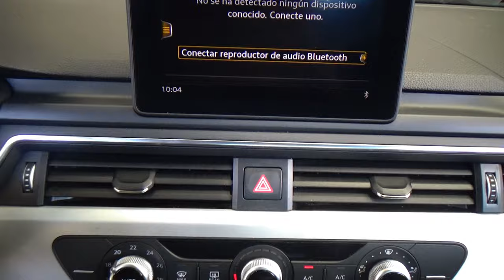Audi / A4 / 2018 - 31247